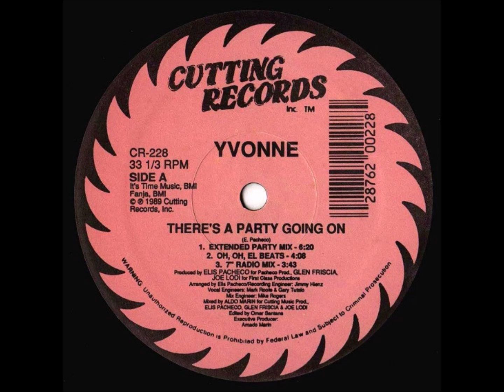YVONNE ( THERES A PARTY GOING ON ) PARTY DUB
From 1989 12 inch my personal 12 inch collection